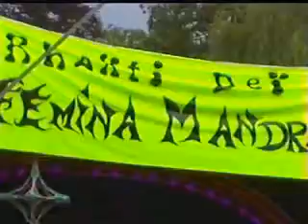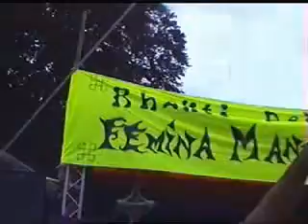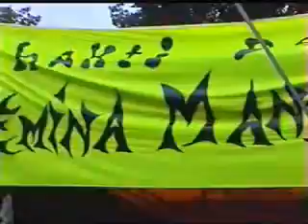Filteria Live by Psysurfeur.com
Rhakti Dei Festival Psy Trance August 2005

Psysurfeur.com
: Manu